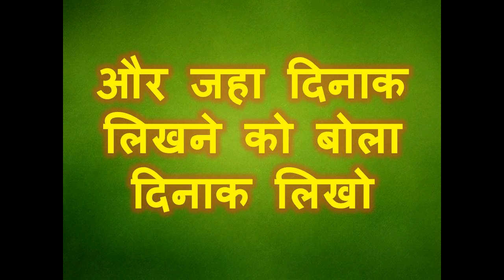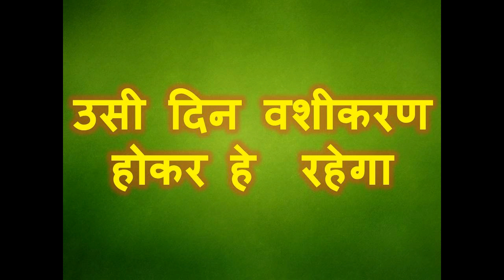जिस दिन वशीकरण करना उस दिन की दिनाक मंत्र के साथ बोलो उसी दिन वशीकरण होगा